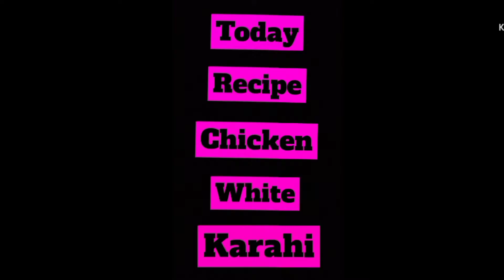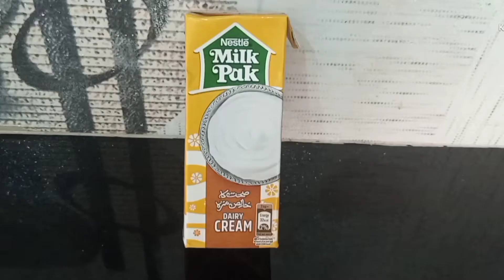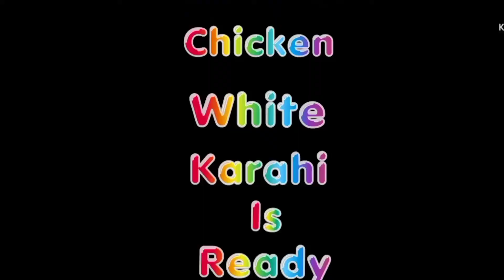Chicken creamy white karahi must try 😋😋😋